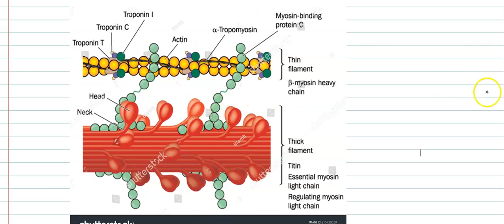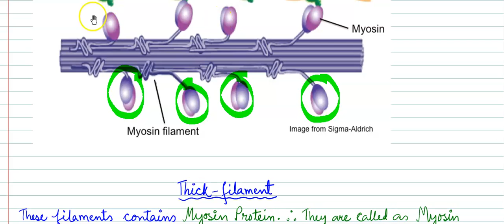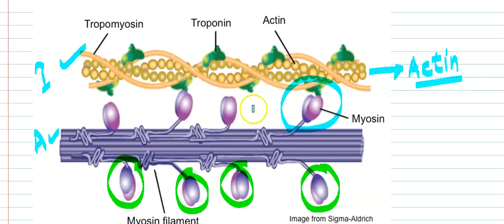Locomotion Actin Myosin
Detail structure of Actin and Myosin and its related Proteins.